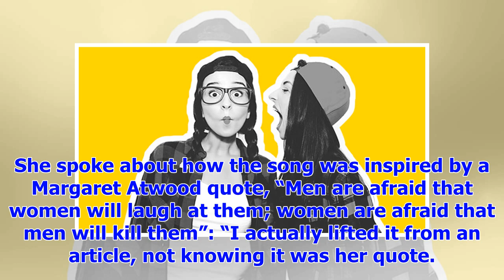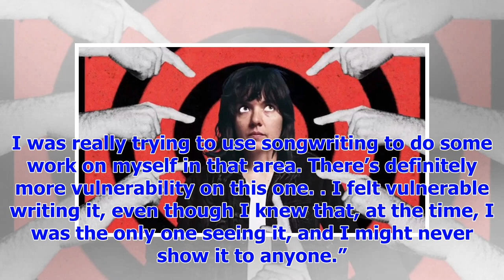[Breaking News]Courtney Barnett Announces Her Angry, Frustrated, And Sad New Album With ‘Nameless,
[Breaking News]Courtney Barnett Announces Her Angry, Frustrated, And Sad New Album With ‘Nameless, Faceless’
We got a pretty strong hint a few days ago that something new from Courtney Barnett was on the way, ...